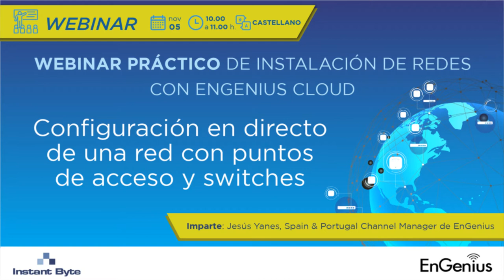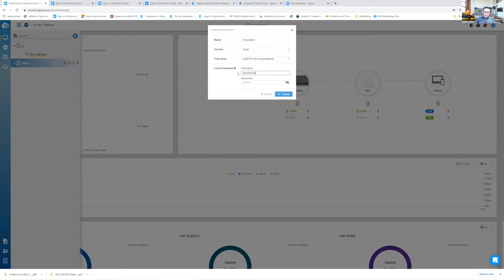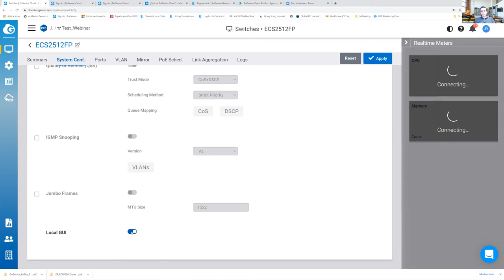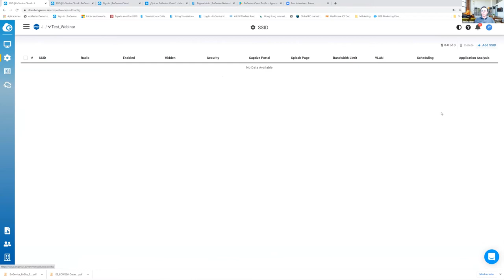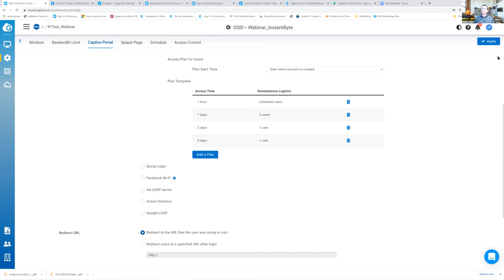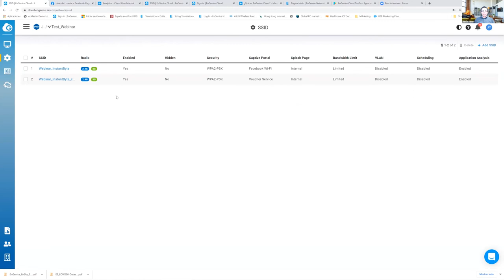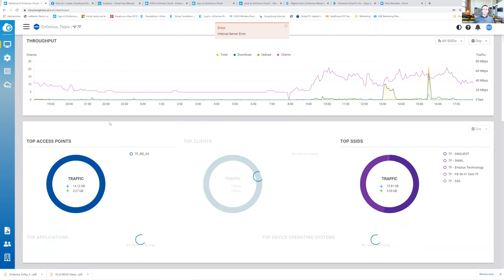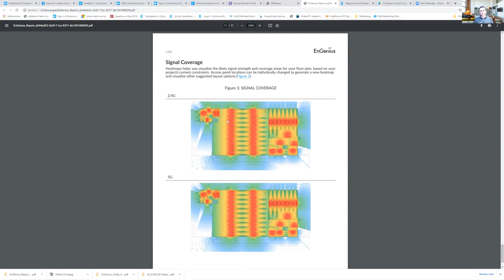EnGenius | Webinar Práctico: configuración de una red con puntos de acceso y switches EnGenius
​@instantbyte presenta las soluciones de @engenius en un webinar práctico donde se muestra cómo llevar a cabo una configuración de red con puntos de acceso y switches EnGenius.

La plataforma EnGenius Cloud es la herramienta gratuita de EnGenius que permite dar de alta y administrar los equipos de este fabricante. Aprende paso a paso como construir soluciones wireless y benefíciate de todas las ventajas de EnGenius.

La formación, dirigida a profesionales del sector, está impartida por Jesús Yanes, channel manager de España y Portugal de @engenius